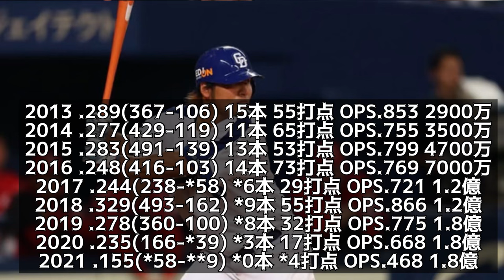平田良介の通算成績が桁違いだったwww【なんJ反応】さすがやな…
5ch使用許諾申請済み

VOICEVOX：四国めたん
VOICEVOX：青山龍星
VOICEVOX：白上虎太郎
VOICEVOX：春日部つむぎ
VOICEVOX：ずんだもん

▼画像引用元fullcount様（2).

▼画像引用元ベースボールオンライン様（3）